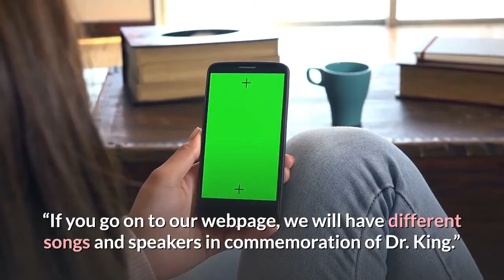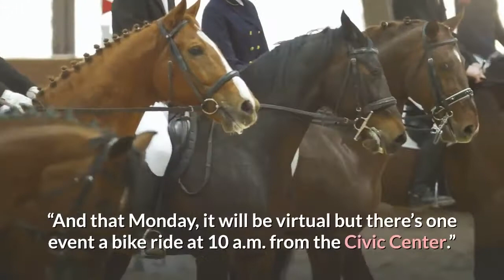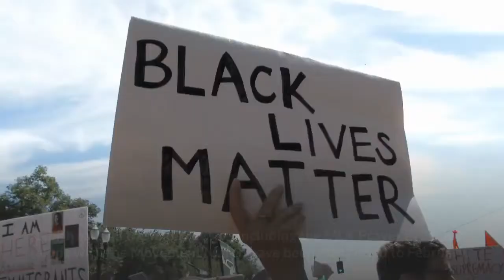Local celebrations of Martin Luther King Jr Day focuses on virtual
LAKE CHARLES, La. (KPLC) -Celebrations honoring the life and legacy of Dr. Martin Luther King Jr. will undoubtedly look different in 2021. In Southwest Louisiana, the birth of the civil rights leader is typically honored with events that span over a 4-day period. This year, organizers say most of the events will be virtual to avoid spreading COVID-19.“Because of COVID, we didn’t want to be a super spreader event,” said MLK Coalition Executive Director Roxie Smith. “If you go on to our webpage, we will have different songs and speakers in commemoration of Dr. King.”The days-long celebration that has become a tradition in the Lake Area for the last 37 years would have kicked off today with a prayer breakfast and community awards banquet.“Several of our speakers and guests came down with COVID, with that in mind we took into consideration... let’s put it off and plan on it for a later time.”Despite the challenges of the ongoing pandemic and the continued recovery from back to back hurricanes, organizer Roxie Smith says it’s all about being a helping hand for the community--something Dr. King advocated for.“We’re urging the community to honor Dr. King through community service and maybe cleaning up an area ... Even going out to small businesses, they’re struggling..maybe you have time to go out and see how they’re doing. That is also our Saturday event,” Smith said. As part of celebrations, Smith says Sunday, they plan to virtually commemorate local figures who have passed within the last year from COVID-19.“And that Monday, it will be virtual but there’s one event a bike ride at 10 a.m. from the Civic Center.”The community bike ride will be hosted by Mr. Craig Marks in conjunction with Biking Through the Lake & Meeks Lounge. The ride will start at Veterans Memorial Park and proceed down Bord Du Lac Dr to Clarence St, Clarence St. to Ryan St., Ryan St. to W. Pine St. ending at Veterans Memorial. The bike ride will conclude with an MLK Soul Food Celebration at Meek’s Bistro. To register, click HERE. Even though things will be virtual, Smith says in a time of division, they’re hoping this year’s celebration can still help unite and unify the community.“It has been a community event and we want it to still be that. We want to always remember MLK and what he stood for and meant and what we will continue to do to make things better.”Smith says all the major events including the MLK Prayer Breakfast along with the Movement March have been postponed to February. Welsh: The town of Welsh says it plans to proceed with its annual MLK Parade on Monday. According to organizers, this year’s celebration will include a ‘parade only’ due to COVID-19. The parade will begin at Bethune Park, on to Carter Street, continuing to Millard Street to Fourth Street, to Welsh Street, North Sarah to South Sarah to North Adams, ending at Martin Luther King Street at Bethune Park. The parade begins at 11 a.m., Monday. Jan. 18thCopyright 2021 KPLC.